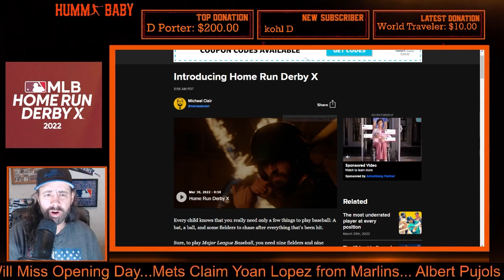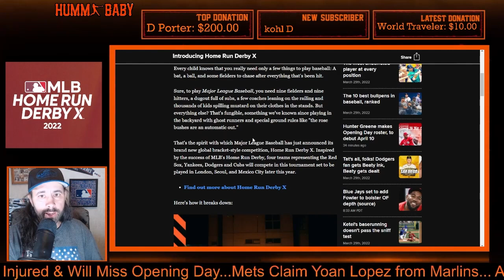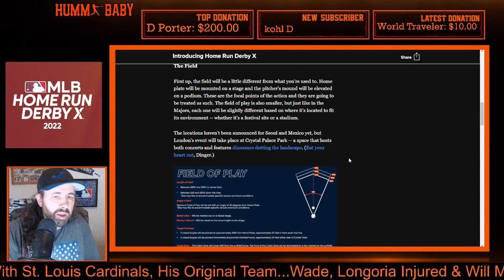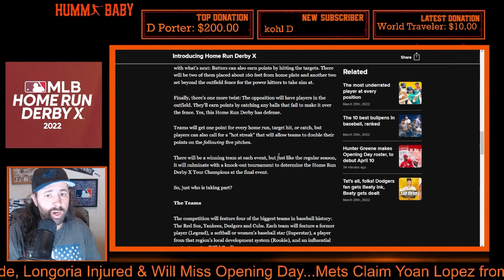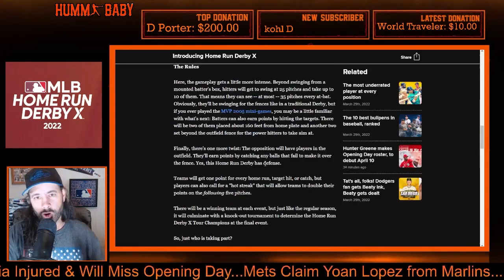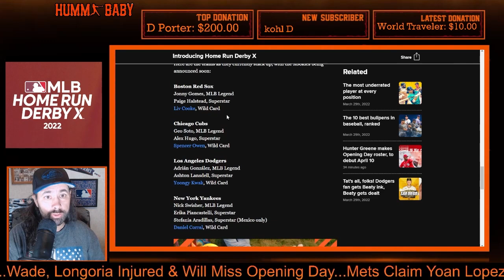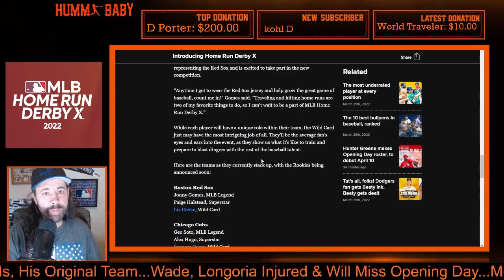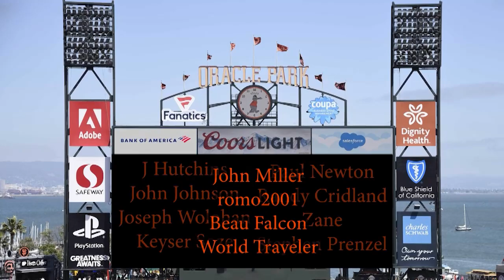This Is WEIRD!! A Podium & Stage?! BUT MLB's HOME RUN DERBY X Invites CONTENT CREATORS!!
MLB PRESENTS HOME RUN DERBY X!!!  The pitching mound on a podium?? AND HOME PLATE ON A STAGE??  Plus content creators and former big leaguers are invited...

Here, the gameplay gets a little more intense. Beyond swinging from a mounted batter's box, hitters will get to swing at 25 pitches and take up to 10 of them. That means they can see -- at most -- 35 pitches every at-bat. Obviously, they'll be swinging for the fences like in a traditional Derby, but if you ever played the MVP 2005 mini-games, you may be a little familiar with what's next: Batters can also earn points by hitting the targets. There will be two of them placed about 160 feet from home plate and another two set beyond the outfield fence for the power hitters to take aim at.

Finally, there's one more twist: The opposition will have players in the outfield. They'll earn points by catching any balls that fail to make it over the fence. Yes, this Home Run Derby has defense.

Teams will get one point for every home run, target hit, or catch, but players can also call for a "hot streak" that will allow teams to double their points on the following five pitches.

There will be a winning team at each event, but just like the regular season, it will culminate with a knock-out tournament to determine the Home Run Derby X Tour Champions at the final event.